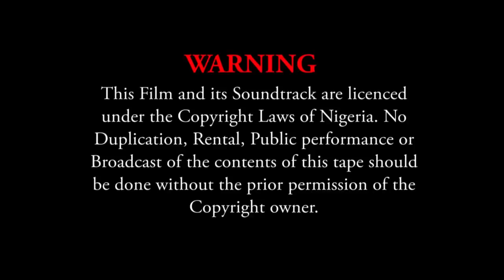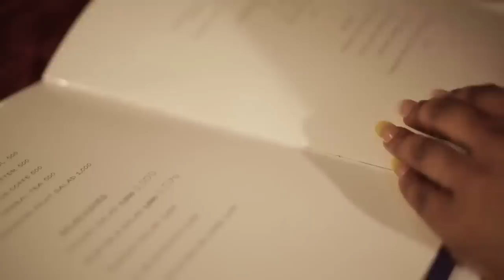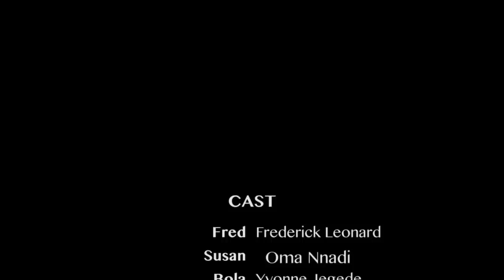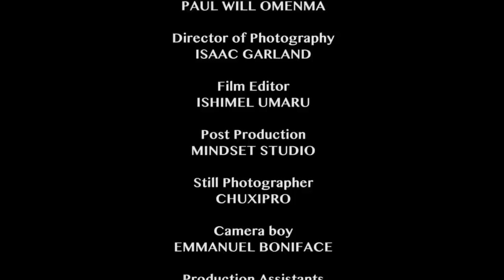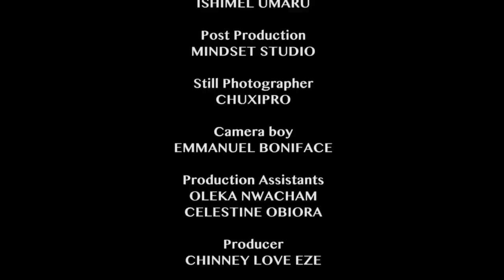THE GOOD WIFE - STARRING FREDERICK LEONARD NOLLYWOOD CHOICE MOVIE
MUST WATCH 2019 NIGERIAN MOVIES||LATEST AFRICAN MOVIES||LATEST NIGERIAN FILM||LATEST NOLLYWOOD MOVIES||NEW 2019 AFRICAN MOVIES
STARRING:FREDRICK LEONARD,YVONNE JEGEDE,OMA NNADI,DANIEL LYOD

SUPER NIGERIAN MOVIES channel is the largest collection of original content

YOU CAN ALSO LEAVE SHARE AND LIKE INTERESTING LATEST

Interviews . Where trailers from the past, from a time before YouTube, can be enjoyed by

all. We search near and far for original full movies and trailer from all decades.

Check out our awesome YouTube Channel anytime access Nollywood Classics and Latest Movies,

Behind the Scenes, latest on Inside Nollywood, Movie Review of some of our Mind Blowing

Movies.

Feel free to drop your comments, suggestions, Displeasure, Advise, etc.

Please post your comment on how you feel about our full movies.
powered by: BTATV, NOLLYNETWORK, REALNOLLYWOODCLIPS,LATEST HAPPENING MOVIES, LATEST CREATIVE MOVIES